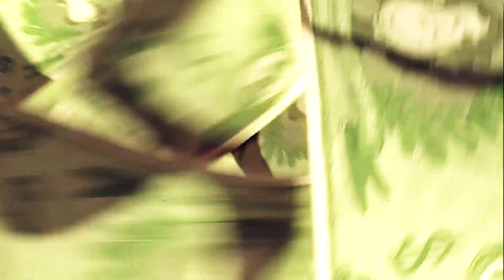[TTS[ Character Rep - You've Got To Move part 21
I know it's part of my second mep part collection, but since it ended up at the end of that collection, i feel it won't get as much attention, and i kinda liked this part :D